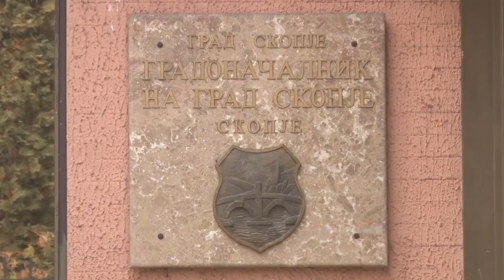ВМРО-ДПМНЕ ги повлекува директорите од Град Скопје